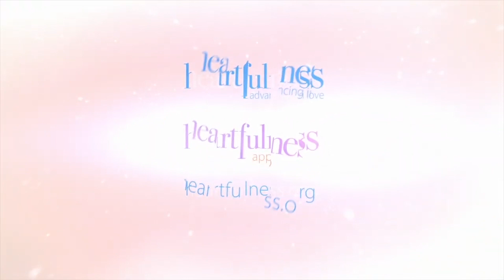Daaji's message on Babuji Maharaj's 125th Birth Anniversary Celebrations